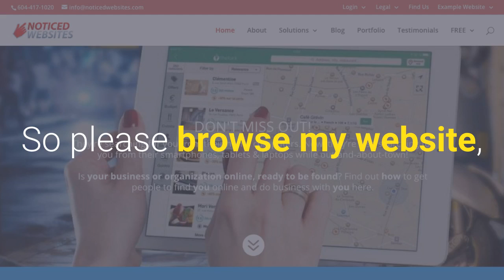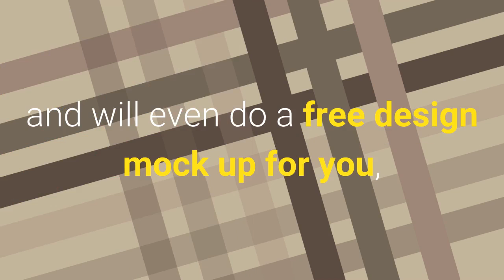Noticedwebsites, best small business web designer & more in Richmond BC, serving Vancouver & beyond.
Noticedwebsites is a free lance web designer in Richmond, BC, serving the Vancouver area and worldwide.  We specialize in web design, web video production, ecommerce, online reputation management and content marketing and more for small business, but can serve any size business or non business organization as well. for our free and near free offers.